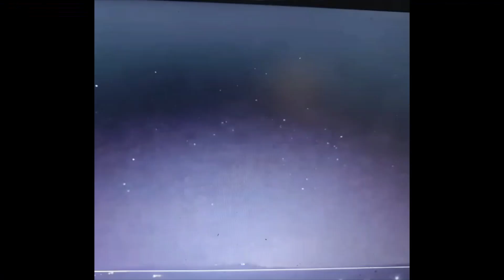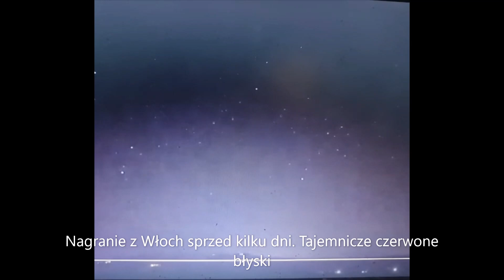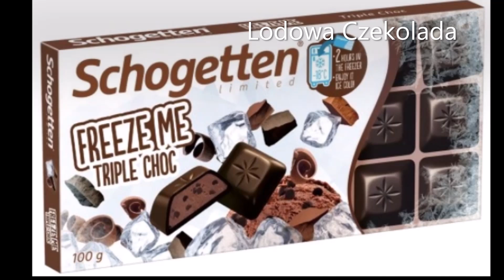Nagrano Dziwne Dźwięki w Polsce - Trąby Apokalipsy?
Od kilku dni w Polsce i na świecie powróciły dziwne dźwięki w wielu miejscach świata - Nawet telewizja w Polsce Polsat tworzyła materiał o dziwnych dźwiękach. Czy to trąby jerychońskie które Biblia opisuje w przepowiedniach które zapowiadają koniec świata i powrót Jezusa. Nagranie dziwnych dźwięków z Polski wywołuje wiele emocji. Czy to cud?